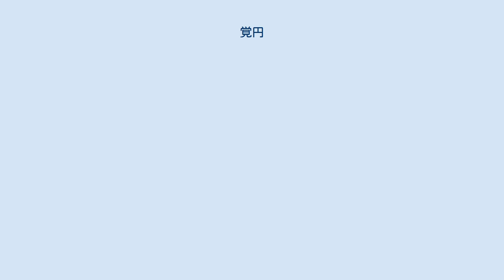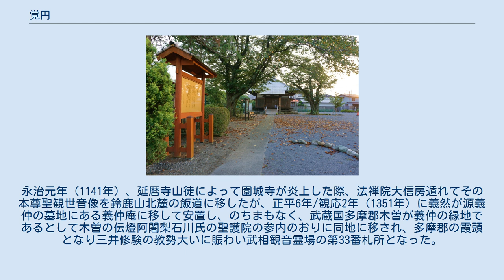覚円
覚円（かくえん、長元4年（1031年）- 承徳2年4月16日（1098年5月19日））は、平安時代後期の天台宗の僧。
摂政関白太政大臣藤原頼通の子。
宇治僧正とも称される。
 園城寺明尊のもとで出家し、顕教・密教を学んだ。
天喜2年（1054年）権少僧都、天喜3年（1055年）法印、康平6年（1063年）園城寺長吏、康平7年（1064年）平等院第2代執印、康平8年（1065年）大僧正に任じられた。
承暦元年（1077年）に天台座主就任の勅許を受けたが、延暦寺門徒の反対により3日で辞任に追い込まれ、代わりに法勝寺初代別当となった。
その後は、宮中で修法を行い霊験が著しかったという。
宮中や貴族たちの信任が厚く、嘉保3年（1096年）1月には牛車宣旨を賜っている。
 覺圓坊 東京都町田市木曽町（現・木曽西4丁目）にある覚円ゆかりの寺院。
吉祥山住善寺覚円坊（覺圓坊）と称す。
木曽観音とも呼ばれる。
もと園城寺621坊中の一寺で、康平6年（1063年）6月に覚円が同寺中の金堂裏に開基した。
永治元年（1141年）、延暦寺山徒によって園城寺が炎上した際、法禅院大信房遁れてその本尊聖観世音像を鈴鹿山北麓の飯道に移したが、正平6年/観応2年（1351年）に義然が源義仲の墓地にある義仲庵に移して安置し、のちまもなく、武蔵国多摩郡木曽が義仲の縁地であるとして木曽の伝燈阿闍梨石川氏の聖護院の参内のおりに同地に移され、多摩郡の霞頭となり三井修験の教勢大いに賑わい武相観音霊場の第33番札所となった。
本山派修験二十七先達の一寺である。